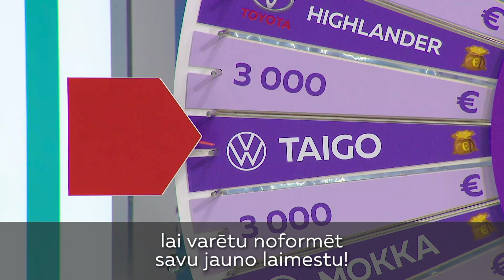SuperBingo laimēts Volkswagen Taigo!